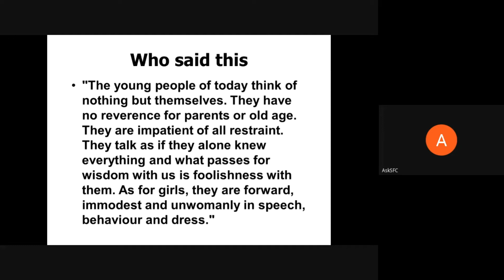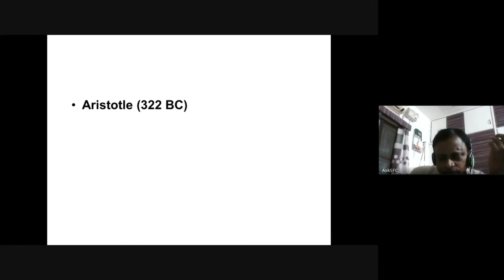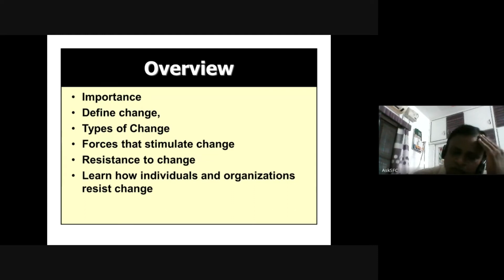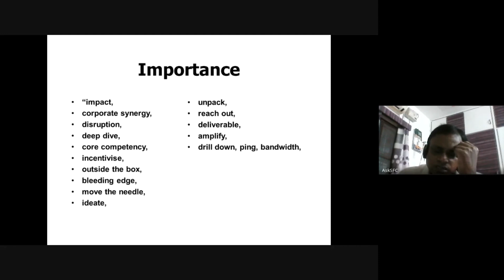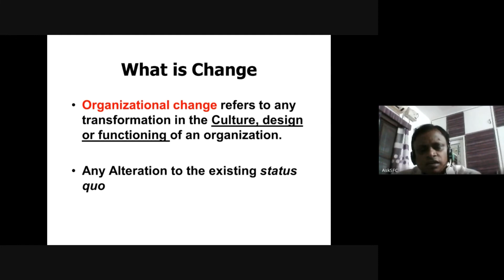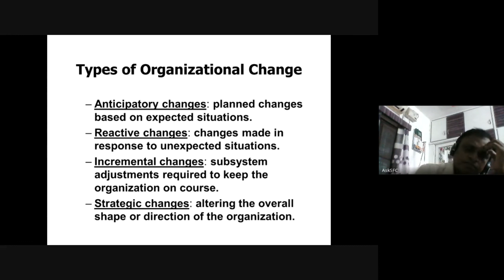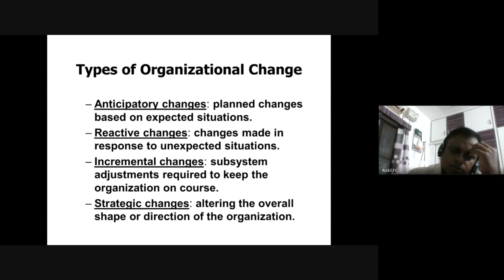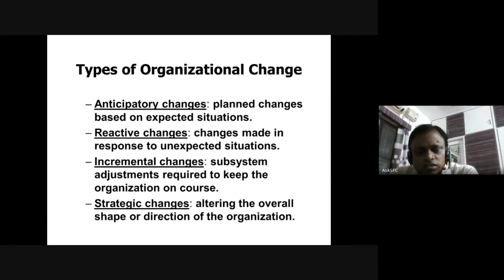Change Management 1